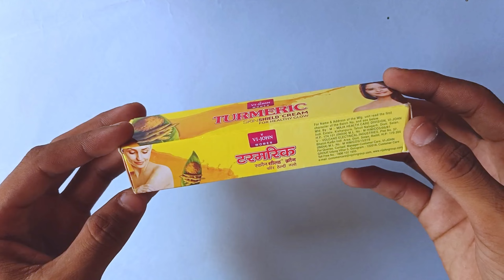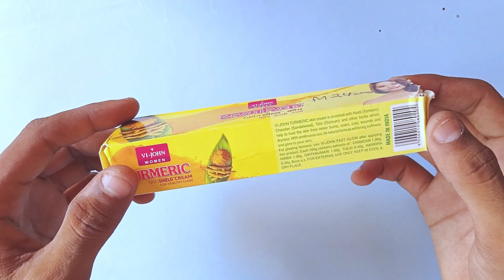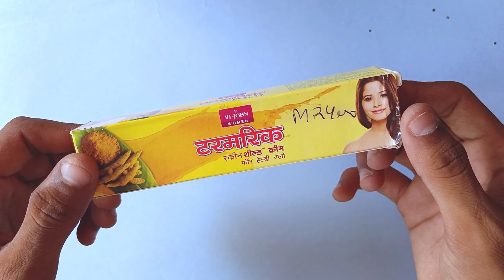Vi John Turmeric Skin Cream Review | vi john turmeric skin cream kaise use kare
eam
Vi john cream
clear skin asap
turmeric milk for sore throat
Vi john cream ke fayde
Vi john cream lagane se kya hota hai
vi john turmeric skin cream side effectsvicco turmeric cream
vi john turmeric cream review
Vi john cream usses in hindi